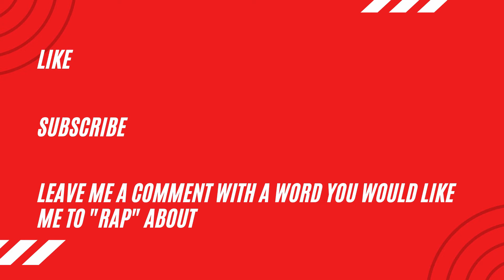Learn How To Rap Challenge: Day 222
It is DAY 222 of my learn how to rap challenge and the word of the day is YEEHAW.

Thank you to Jorg for the recommendation!

Love a good western.

Presenting..(insert drum beat)..BABYGOD OUTLAW

222 rap down 143 raps to go...